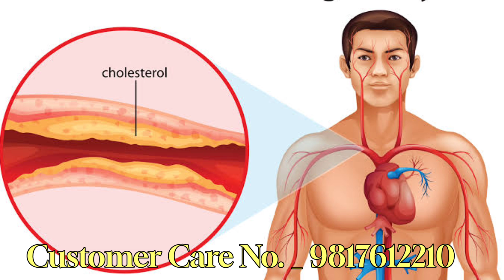शरीर से जुड़ी कई समस्याओं का सिर्फ एक ही दवा । Kalonji black seeds softgel capsule ke fayde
वीडियो के बारे में-:
फ्रैंड्स आज के वीडियो में मैंने आपको बताया है सिपजर कलौंजी ब्लैक सीड्स सॉफ्ट्जैल कैप्सूल के बारे में जो कि बहुत सारी समस्याओं को ठीक करने के लिए रामबाण औषधि है इसके साथ ही यह
Kalongi Black seeds softgel capsule
सिपज़र कलौंजी ब्लैक सीड्स सॉफ्ट्जैल कैप्सूल के बीजों  से  निकाला जाता है।
सिपज़र कलौंजी ब्लैक सीड्स सॉफ्ट्जैल कैप्सूल के अंदर सूजनरोधी गुण*एंटी ऑक्सीडेंट*एंटी वायरल गुण पाए जाते हैं.
सिपज़र कलौंजी ब्लैक सीड्स सॉफ्ट्जैल कैप्सूल में  कई महत्वपूर्ण मिनरल्स पाए जाते हैं.
सिपज़र कलौंजी ब्लैक सीड्स सॉफ्ट्जैल कैप्सूल शरीर की कई समस्याओं को दूर करने में बेहद उपयोगी है।
सिपज़र कलौंजी ब्लैक सीड्स सॉफ्ट्जैल कैप्सूल जहां बाल झड़ने की समस्या को दूर करता है वहीं गठिया के दर्द को कम करने में भी बेहद उपयोगी है।
सिपज़र कलौंजी ब्लैक सीड्स सॉफ्ट्जैल कैप्सूल में ओलिक एसिड और लिनोलेनिक एसिड मौजूद होते हैं जो हाई कोलेस्ट्रॉल को नियंत्रित करते हैं।
सिपज़र कलौंजी ब्लैक सीड्स सॉफ्ट्जैल कैप्सूल में आयरन*सोडियम*कैल्शियम*पोटैशियम होता है।
सिपज़र कलौंजी ब्लैक सीड्स सॉफ्ट्जैल कैप्सूल अमीनो एसिड और प्रोटीन से भरपूर है।
सिपज़र कलौंजी ब्लैक सीड्स सॉफ्ट्जैल कैप्सूल का इस्तेमाल दवाओं में  सदियों से होता आ रहा है।
सिपज़र कलौंजी ब्लैक सीड्स सॉफ्ट्जैल कैप्सूल में पर्याप्त मात्रा में एंटी-ऑक्सीडेंट्स मौजूद होते हैं जो कैंसर जैसी बीमारी से सुरक्षा प्रदान करने में सहायक होते हैं।
सिपज़र कलौंजी ब्लैक सीड्स सॉफ्ट्जैल कैप्सूल के प्रयोग करने से  कफ की समस्या दूर हो जाती है।
सिपज़र कलौंजी ब्लैक सीड्स सॉफ्ट्जैल कैप्सूल पेट में दर्द*गैस*सूजन*अल्सर*पेट में ऐठन*पेट फूलना आदि परेशानी को दूर करने में बेहद उपयोगी है।
सिपज़र कलौंजी ब्लैक सीड्स सॉफ्ट्जैल कैप्सूल के सेवन से पेट की हर समस्या को दूर किया जा सकता है।
सिपज़र कलौंजी ब्लैक सीड्स सॉफ्ट्जैल कैप्सूल त्वचा की हर समस्या को दूर करने में बेहद उपयोगी है।
सिपज़र कलौंजी ब्लैक सीड्स सॉफ्ट्जैल कैप्सूल बालों की जड़ों को स्वस्थ बनाने और बालों को झड़ने से रोकने के लिए बहुत  उपयोगी  है।
सिपज़र कलौंजी ब्लैक सीड्स सॉफ्ट्जैल कैप्सूल के अंदर एंटी फंगल*एंटी वायरल और जीवाणुरोधी गुण पाए जाते हैं।
सिपज़र कलौंजी ब्लैक सीड्स सॉफ्ट्जैल कैप्सूल बालों को झड़ने से रोकता है और स्कैल्प हेल्थ का ध्यान रखता है।
सिपज़र कलौंजी ब्लैक सीड्स सॉफ्ट्जैल कैप्सूल का उपयोग करने से न केवल याददाश्त बढ़ती है बल्कि एकाग्रता क्षमता में वृद्धि होती है।
सिपज़र कलौंजी ब्लैक सीड्स सॉफ्ट्जैल कैप्सूल हर तरह से हानि रहित है। इस का कोई साइड इफेक्ट नहीं होता है।
सिपज़र कलौंजी ब्लैक सीड्स सॉफ्ट्जैल कैप्सूल  जीएमपी और अन्य प्रमुख संस्थानों द्वारा प्रमाणित है।

जरूरी सूचना :-
यह वीडियो आपकी सामान्य जानकारी के लिए है अगर इस वीडियो में बताई गई किसी भी सामग्री से अगर आपको कोई नुक्सान होता है तो उसका जिम्मेदार हम या हमारा चैनल नहीं होगा :-

आपके प्रश्न :-
kalonji black seed oil tablet
kalonji black seed for hair
kalonji black seed for skin
kalonji black seed tablet ingredients
Nature Sure Kalonji Blackseed Tablets
Nature Sure Kalonji Blackseed Tablets Benefits
Nature Sure Kalonji Blackseed Tablets Benefits in Hindi
Nature Sure Kalonji Tablets ke fayde
Kalonji Tablets ke fayde
Kalonji Blackseed Tablets Benefits
Nature Sure Premium Kalonji Blackseed Tablets
Nature Sure kalonji